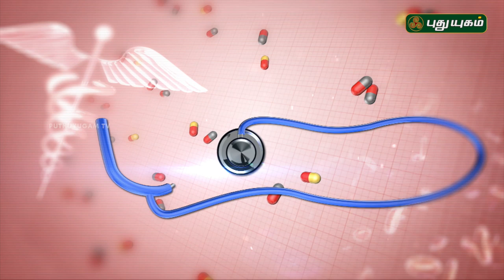Doctor On Call | 07/01/2019 | PuthuyugamTV